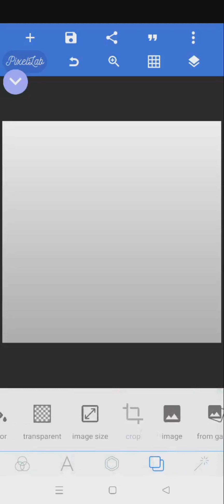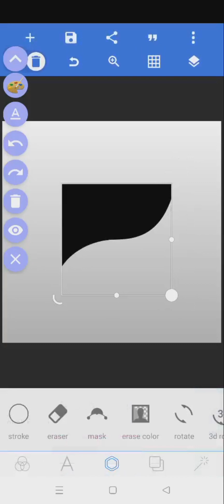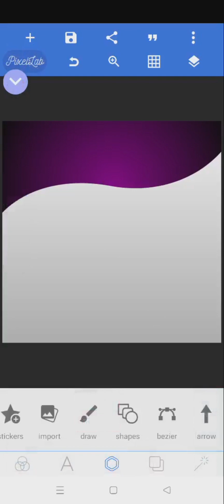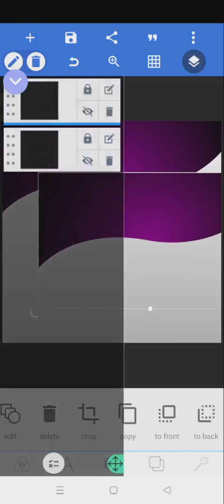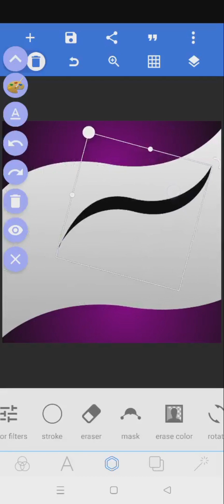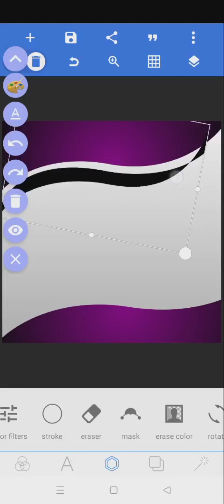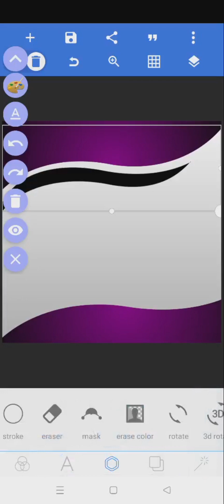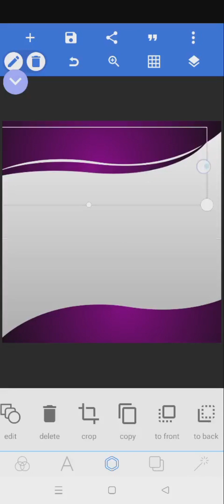Mastering Curved Designs in Posters with Pixel Lab: A Step-by-Step Guide.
In this tutorial, learn how to elevate your poster designs with captivating curves using pixel lab.Follow along as we guide you through the process step by step guide, from creating smooth arcs to incorporating them seamlessly into your designs.Whether you're a beginner or seasoned designer, unlock the power of curves to add dynamic visual appeal to your posters.Don't miss out on this essential technique for creating eye - catching posters that stand out from the crowd.